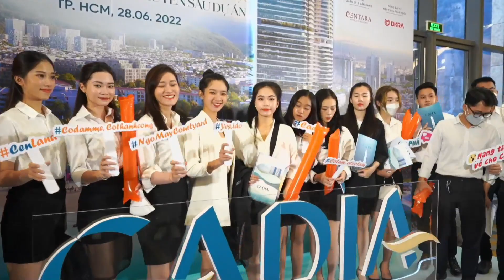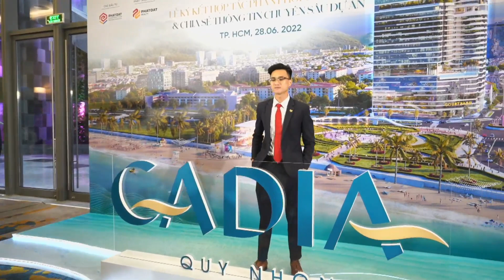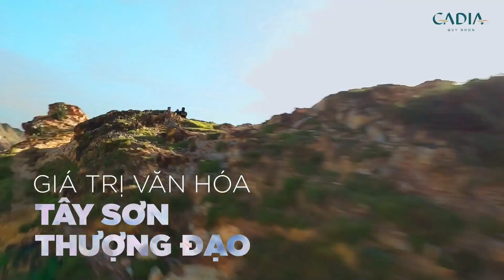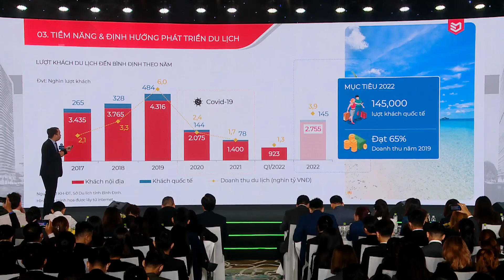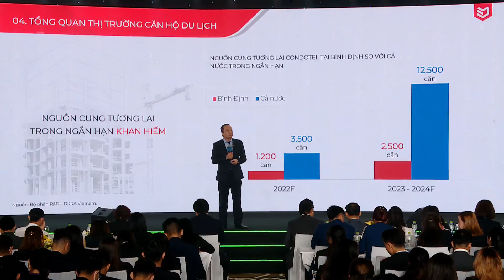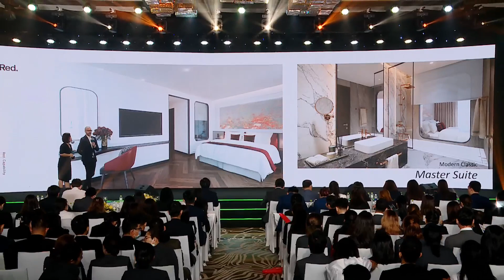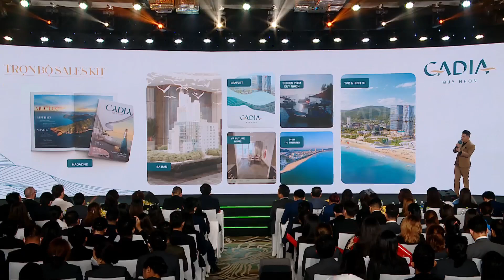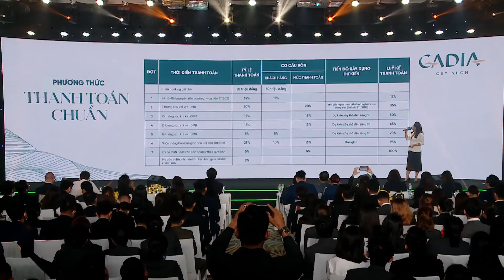LỄ KÝ KẾT HỢP TÁC PHÂN PHỐI CHIẾN LƯỢC & THÔNG TIN TẤT TẦN TẬT DỰ ÁN CADIA QUY NHON | GEMMALAND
CADIA QUY NHƠN KHUẤY ĐỘNG THỊ TRƯỜNG BĐS QUY NHƠN
☑️ Ngày 28/6 vừa qua, Lễ ký kết hợp tác phân phối chiến lược & chia sẻ thông tin chuyên sâu dự án Cadia Quy Nhon đã diễn ra thành công tốt đẹp.
Sự kiện có sự góp mặt của hơn 1.200 chuyên viên kinh doanh tham gia trực tiếp tại khu vực phía Nam và hơn 2.000 chiến binh sale tại khu vực miền Bắc và miền Trung tham dự online.
☑️ Không khí đầy hào hứng, sôi động tại sự kiện đã giúp thắp lên ngọn lửa chiến binh, giúp các chuyên viên kinh doanh thêm tự tin, sẵn sàng giới thiệu đến khách hàng những thông tin tư vấn đầy hấp dẫn về Cadia Quy Nhon – dự án đánh dấu sự bùng nổ trên thị trường bất động sản Quy Nhơn, mang đến sự khát khao và tự hào khi sở hữu căn nhà thứ 2 ngay trung tâm thành phố biển.
Sự kiện cũng cung cấp những thông tin chuyên sâu về dự án, đồng thời công bố chính sách bán hàng đầy hấp dẫn với những ưu đãi cực “khủng”, góp phần tiếp thêm năng lượng cho các chuyên viên kinh doanh, đồng thời khẳng định sự khác biệt cũng như những giá trị mà Cadia Quy Nhơn mang lại.
Hãy cùng nhìn lại nhưng hình ảnh tại sự kiện để chứng kiến khí thế hừng hực, tinh thần nhiệt huyết và lòng quyết tâm chinh phục của các chiến binh.
☑️ Thông tin tổng quan dự án CADIA QUY NHƠN:
      » Vị trí: Số 1 Ngô Mây, P. Nguyễn Văn Cừ, Tp Quy Nhơn, Tỉnh Bình Định
      » Sản phẩm: Căn hộ du lịch biển.
      » Quy mô dự án: cao 40 tầng, 3 tầng hầm.
      » Diện tích căn hộ:
              - Căn hộ Studio: 35.9m2 - 41.8m2
              - Căn hộ 2 phòng ngủ: 60.6m2 - 62.8m2
              - Căn hộ 2 phòng ngủ - góc: 74.9m2 - 77.5m2.
      » Tiêu chuẩn bàn giao: Hoàn thiện nội thất tiêu chuẩn 4 sao quốc tế.
      » Chủ đầu tư: PHÁT ĐẠT CORPORATION
      » Đơn vị phát triển dự án: PHÁT ĐẠT REALTY
      » Quỷ lý & Vận hành: Centara Hotels & Resorts
      » Phân phối: GEMMA LAND
👉 Theo dõi ngay kênh để tiếp tục cập nhật thông tin mới nhất về dự án!
Tổ Hợp Thương mại Dịch vụ Khách sạn & Căn hộ du lịch biển Ngô Mây
Bản quyền thuộc về GEMMALAND.